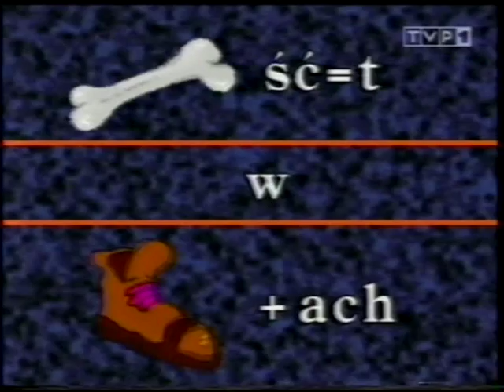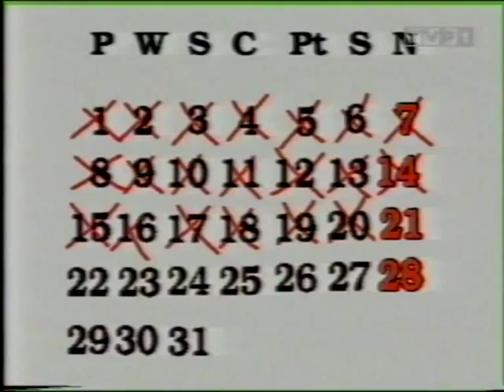Tutturynka - program dla dzieci (prawdopodobnie pierwszy odcinek)